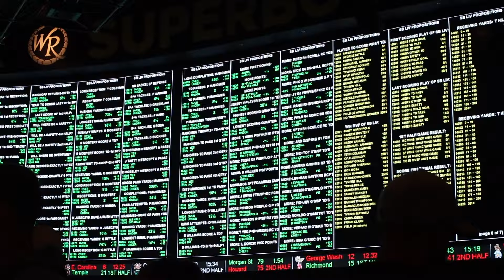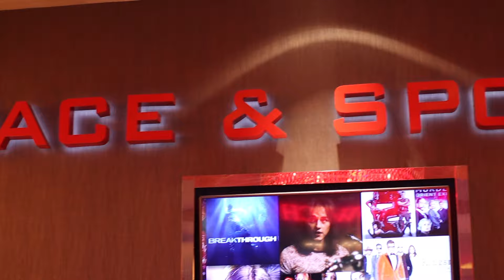Sports Betting Mini Documentary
Produced by VIBES Creative LLC